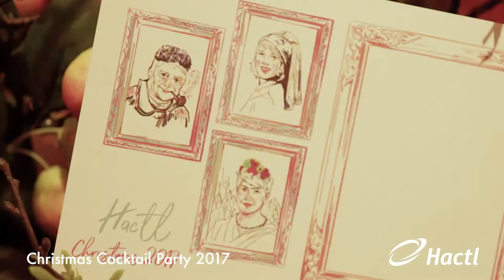Hactl Christmas Cocktail Party 2017